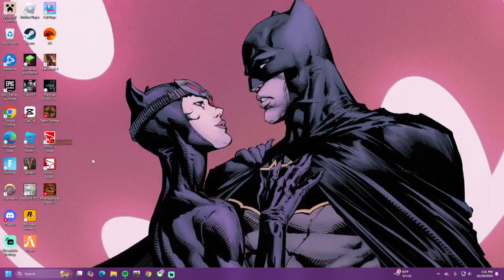6th night lads